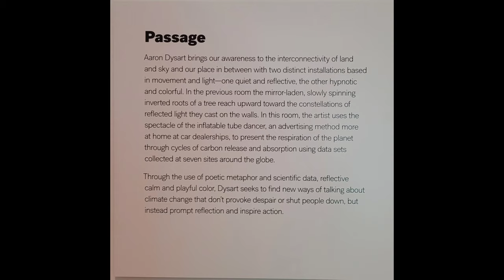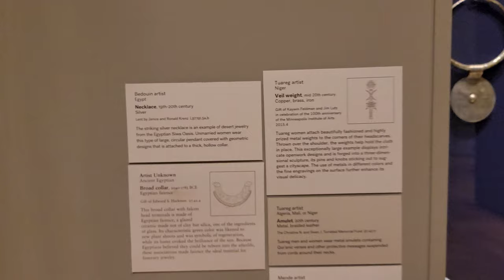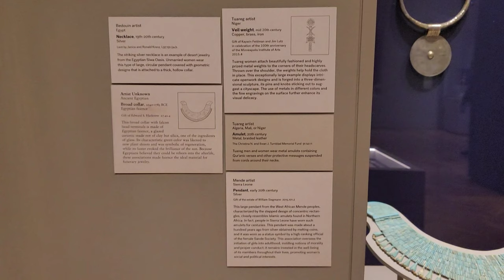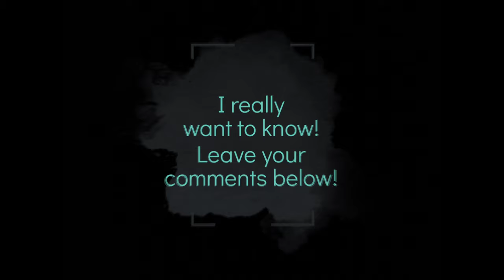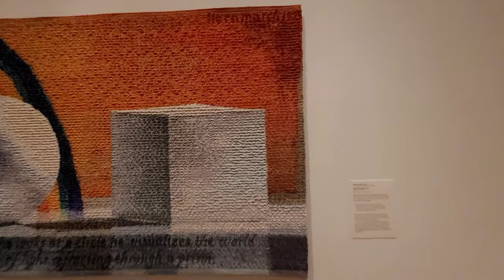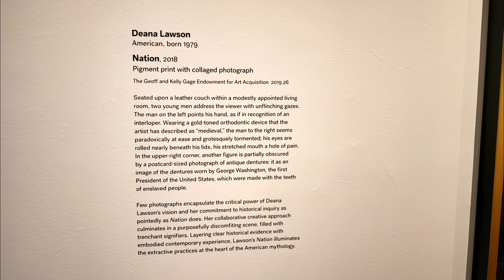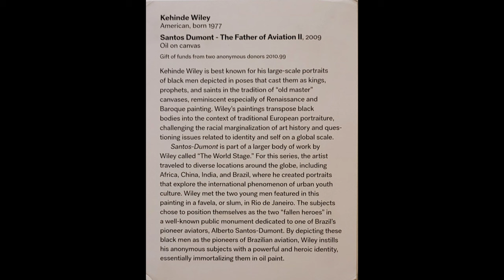The Minneapolis Institute of Art (MIA)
I hope you enjoyed the video and learned something new from it.